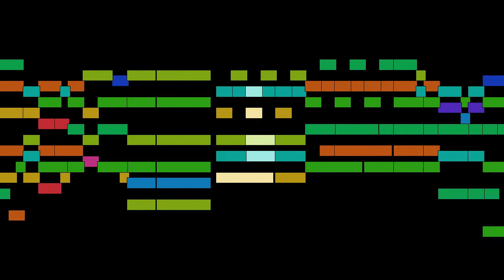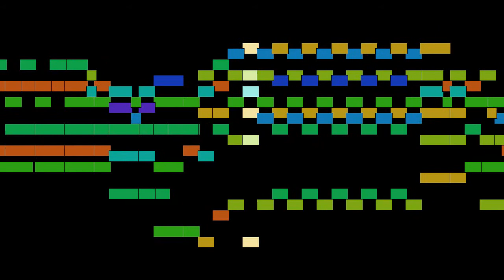William Brade - Mvt. 21, Galliard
Mvt. 21, Galliard, from Newe ausserlesene Paduanen und Galliarden, by William Brade, with animated score.

FAQ:

Q: Who is William Brade?
A: An English composer, violinist, and viol player of the late Renaissance and early Baroque eras.